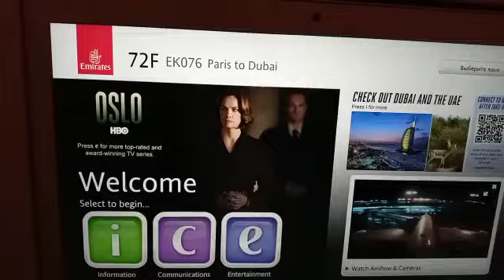الفيديو فالقناة طبعا 🤩